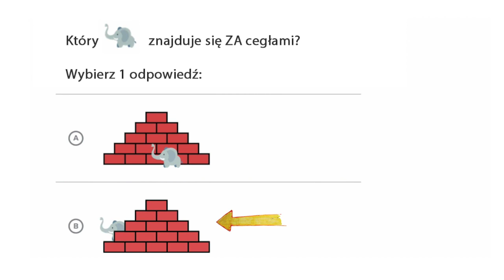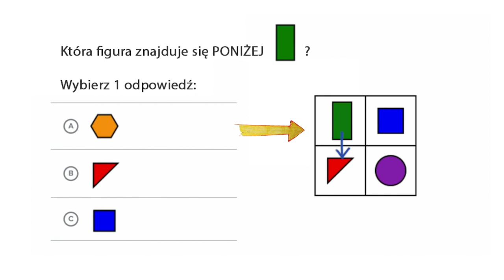Położenie: przed, pod, obok, nad i za